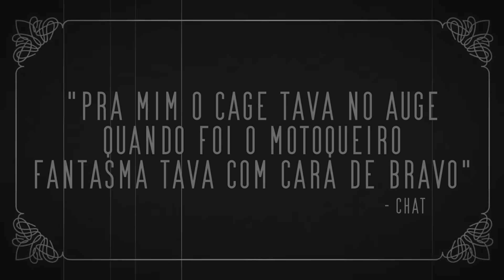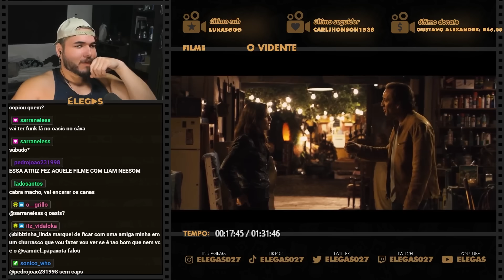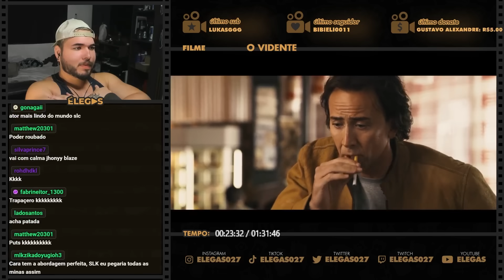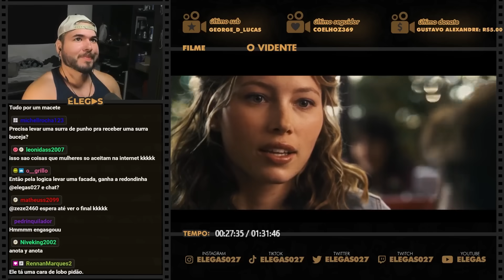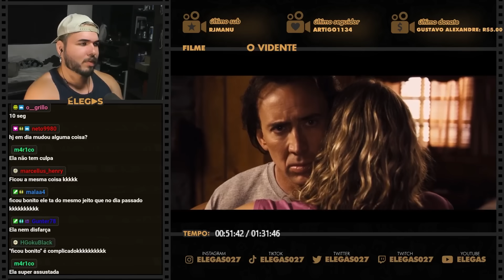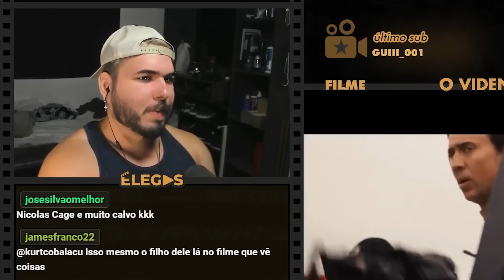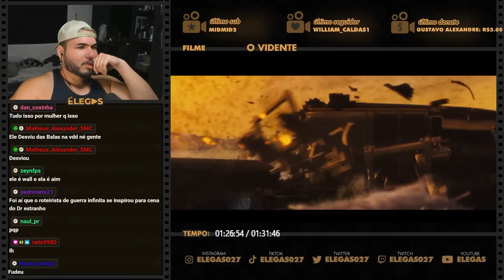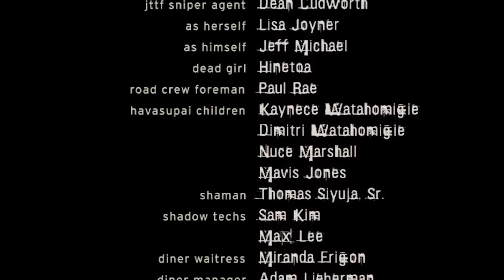ELE PODIA VER O FUTURO E USOU ISSO PRA PEGAR UMA MULHER?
Elegas reagindo ao filme O Vidente (2007)

00:00 inscreva-se
00:10 siga-me no instagram: @elegas027
07:00 twitter: @elegas027